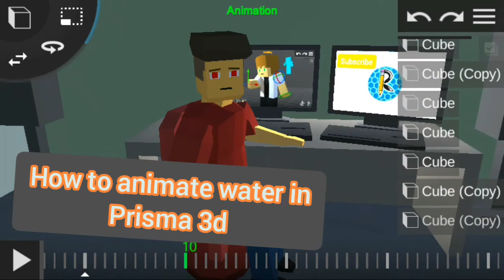How to animate water : Prisma 3D tutorial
This is a Prisma 3D tutorial covering the steps to take in making slightly realistic water in Prisma 3d
Mission.        1,500